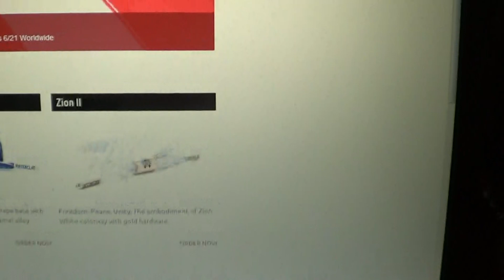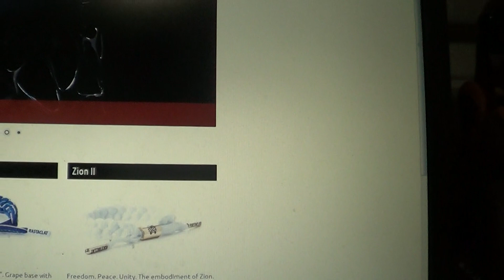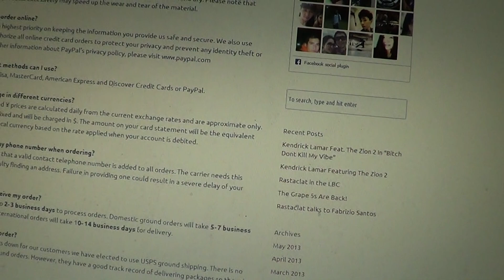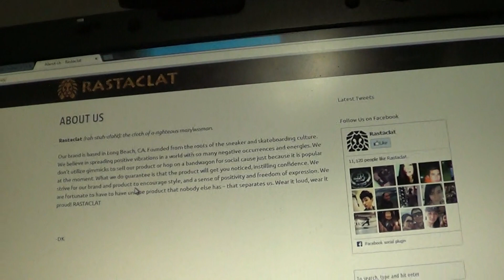Rastaclat Bracelets For Men's Fashion *Requested By Viewer* (My Thoughts)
Requested By My Viewer: eatsleepskate4

Kik: LegendaryDancer